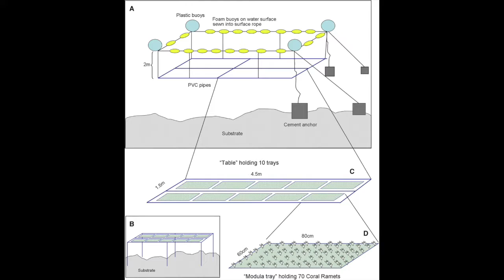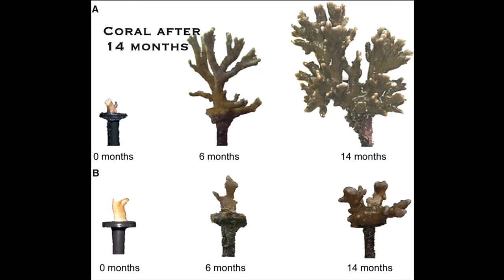CoralPeace.org anglais 2016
Coral Peace mission is to restore piece by piece the coral reefs and create coral gardens. No developed coral will be sold to the aquarium market.